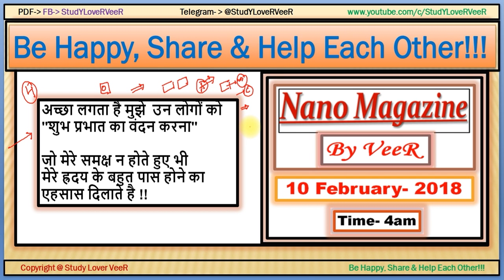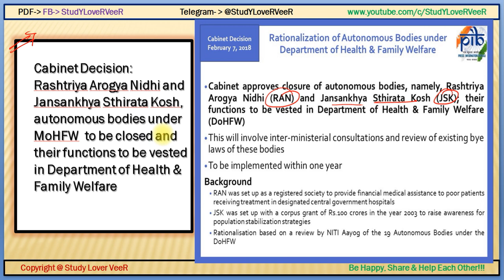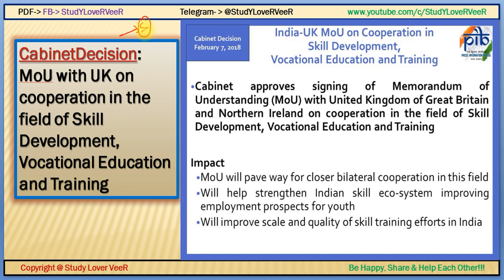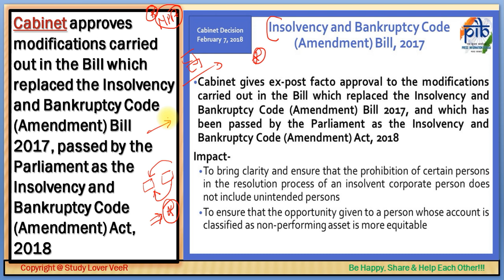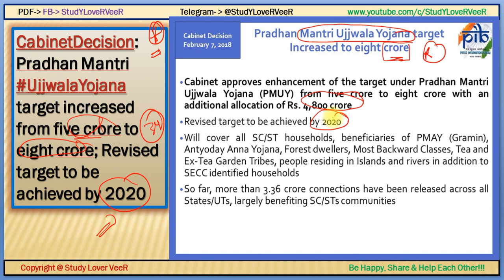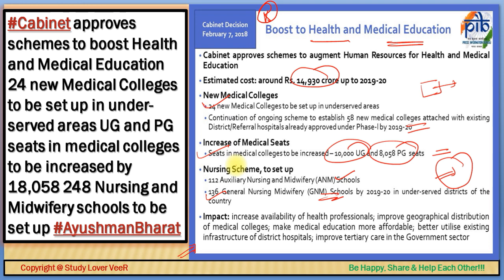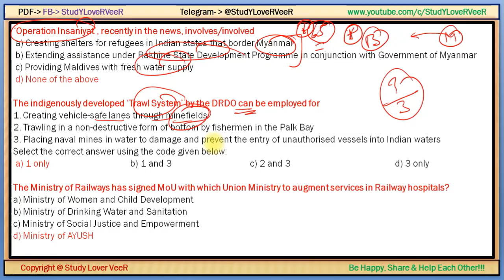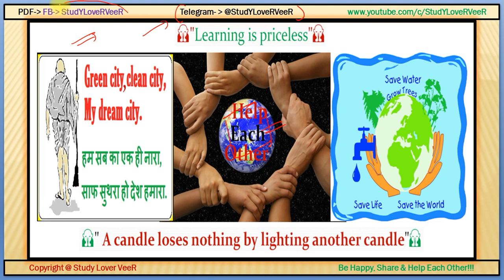Nano Magazine:10 February, 2018- PIB, AIR, Yojana for UPSC/PSC/RBI/SSC/IBPS- Current Affairs-By VeeR